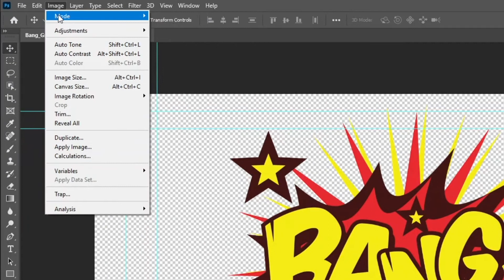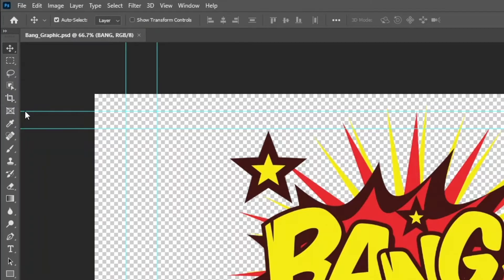After Effects Won't Import Photoshop Layers - Photoshop Layers Missing in After Effects Composition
Adobe After Effects has the ability to import layered Photoshop files into projects with layers intact. But if your Photoshop files are importing as a flat image without layers, watch my video and I'll show you how to fix it.

To properly import a Photoshop file with layers intact. I'll have to open the file in Photoshop first and make one little adjustment to it. The problem is that my image was saved in CMYK colorspace which is used for print documents. So in Photoshop, all I have to do is go to Image, Mode and then change the color mode to RGB. In the popup menu click  Don't Merge. Last step is to just re-save the image.

Now go back into After Effects and import that Photoshop file into the project. Where it says Import As select Composition and then click the Import button. Now a new window pops up and here make sure it says the Import Kind is Composition and that Editable Layer Styles is selected. Then click OK. When I open the Photoshop composition in the timeline all the layers are there!

I can toggle the layer visibility to see the different parts of the graphic. All the layers are in the order that I built them in. And after adding some keyframes to the elements, I now have a graphic that is easily animated. So when using your own Photoshop files or one from another designer, be sure to pay attention to the color mode. Only RGB Photoshop files can be imported with layers into After Effects.